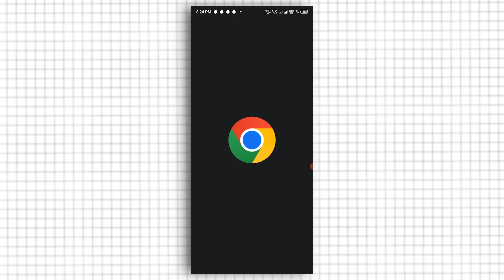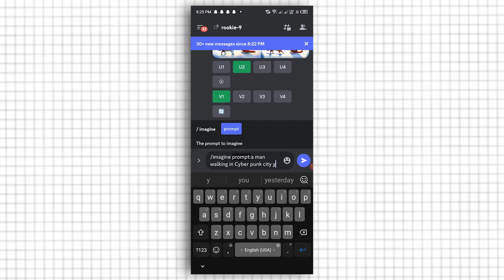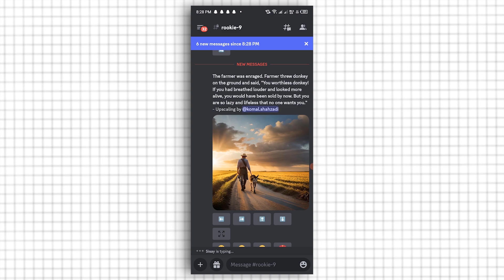How to use Midjourney for Free in Mobile | YTier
Hello, in this video I will be showing show how to create amazing ai artworks for free I hope you will enjoy it and learn something new.